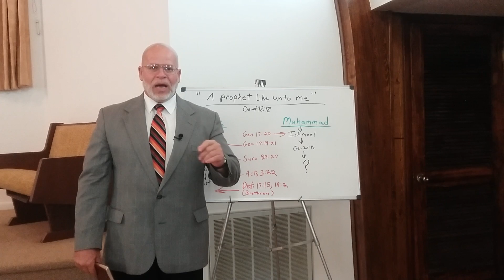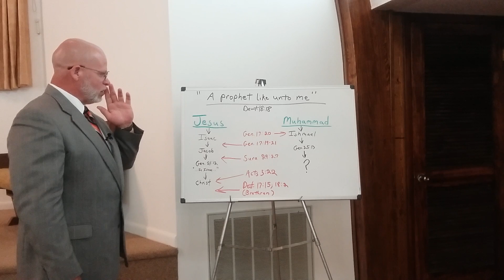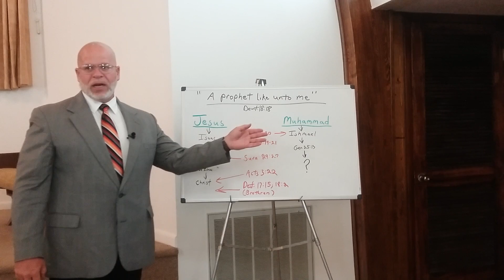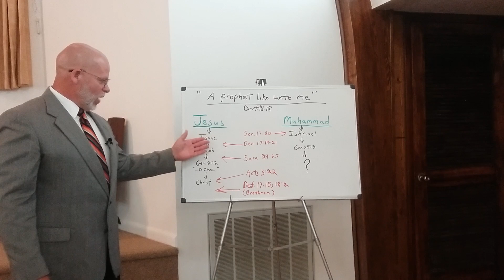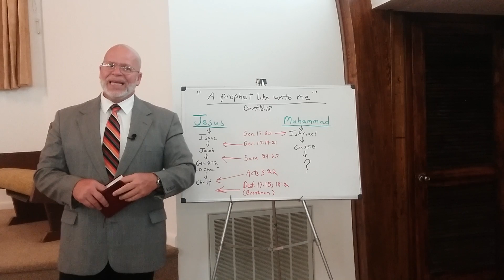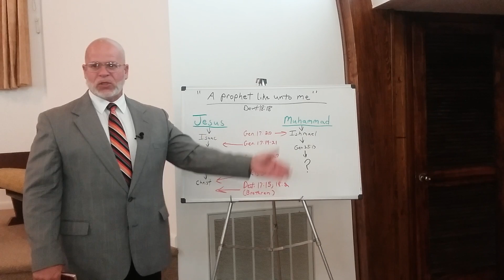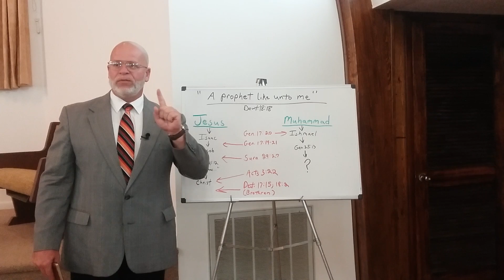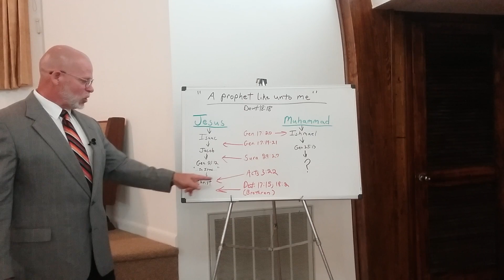Did Moses Speak Of Jesus Or Muhammad? (Deut. 18:18)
Bible Study & Discussion
Islamic Study